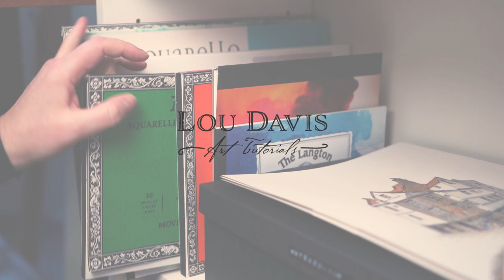Sketch with Me - Edinburgh's Victoria Street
Join me to paint Victoria Street in Edinburgh. This is a lovely curving street with multi-coloured shops on it.

For this video, I've not made a voiceover because I've lost my voice! Instead, there's a selection of music you can mute if you don't like, and some captions to explain what I'm doing at a couple of points - I hope they're helpful and apologies to those who don't read English.

This project is part of my season of art tutorials inspired by Edinburgh. These projects are for personal use only. Please do not sell any work based on this tutorial and please credit me if you post work online that you've made from following this tutorial or using my line work.

INFORMATION

SUPPLIES

Paints Used:

Windsor and Newton Professional Watercolours in Burnt Umber, French Ultramarine, Quinacridone Gold, Winsor Red and Winsor Blue.

Paper:

Arches Hot Pressed Watercolour Paper 9x12 inch block.

Brushes:

Pro Arte Prolene Brushes in Round 1 and 6.

You can find all other the supplies used on my website at the link above.

SUPPORT

To buy originals and prints of my work, visit my online shop!

SOCIAL